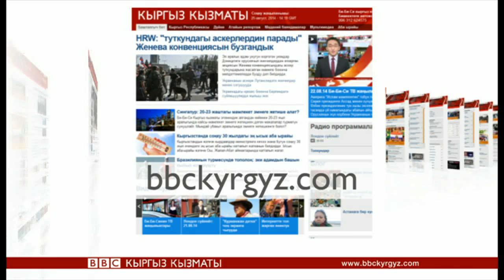Би-Би-Си жаңылыктары (25.08.14) - BBC Kyrgyz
Би-Би-Си студиясында Гүлнара Касмамбетова. Би-Би-Синин видео баяндарын толугураак сайтыбыздан көрүңүз